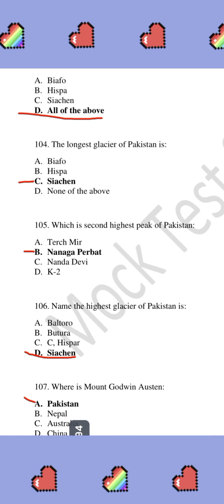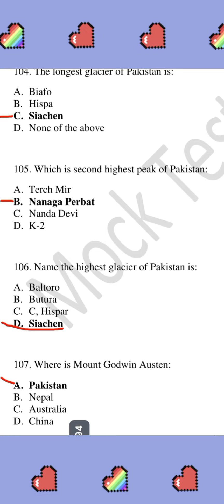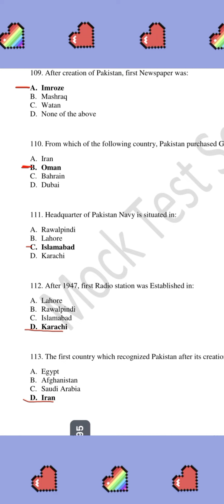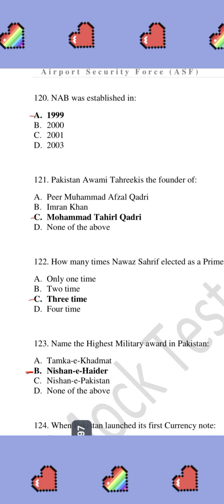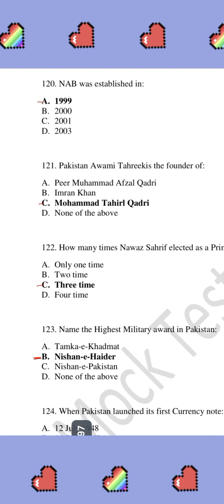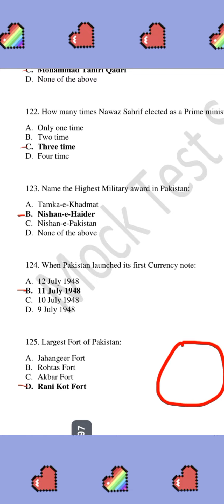asf important mcqs for all competition,css pms fpsc ppsc pak study mcqs within 2022,asf mcqs for 202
Hi dear this vedoes for all competitive exams of 2022,2023 and other links are given 👇 below 👇 below 👇

pakmcqs,
test point,
testpoint.pk,
Past Papers pdf,
ASF ASI Past Papers PDF,
ASF ASI complete solved paper,
ASF ASI Complete solved Paper held on 30/10/2022,
Today ASF ASI Complete solved Paper held on 30/10/2022,
pakmcqs youtube channel,
mlc kya hota hai,
mlc assistant past papers,
mlc ldc past papers,
MLC Auto CAD Operator Online application form 2022,
MLC controller Online application form 2022,
MLC Dialyses Nurse Online application form 2022,
MLC Dialyses Technician Online application form 2022,
MLC Garden Supervisor Online application form 2022,
MLC LDC Online application form 2022
pakmcqs,
test point,
testpoint.pk,
Past Papers pdf,
Test Point Official,
current affairs in urdu,
current affairs,
carent afar 2022,
carrentaffair 2022 today,
current gk 2022,
crent affeyrs 2022,
karent after 2022,
aaj ka current affair
pakmcqs,
test point,
testpoint.pk,
Past Papers pdf,
ASF ASI Complete solved Paper held on 29/10/2022,
ASF ASI Today Complete Solved paper PDF,
ASF ASI Complete solved Paper PDF File,
ASF ASI Answer Key,
ASF ASI Result announced,
ASF ASI Result expected date,
ASF ASI Past Paper,
ASF ASI Most Repeated Mcqs,
ASF ASI Past Papers with details,
ASF ASI Past Paper PDF,
Today ASF ASI Complete solved Paper held on 29/10/2022
asf jobs 2022 advertisement,
ali test guidance,
gk for asf written test 2022,
asf asi test preparation,
asf written test,
asf written test prearation,
asf asi past papers,
asf asi,
asf corporal,
asf 2022,
asf,
asf test,
asf inspector past paper,
asf asi test preparation 2022,
asf corporal past papers,
gk for asi
ASF Pak Study Mcqs 2022,
65+ Mcqs pak study mcqs 2022,
ali test guidance,
pakistan study mcqs for asf,
sst mcqs for asf 2022,
most repeated pak study mcqs 2022,
pak study mcqs for police 2022,
asf pak study mcqs,
asf written test,
pakistan mcqs 2022,
pak study mcqs asi,
pak study mcqs carporal,
pak study mcqs khateeb,
pak study mcqs lab attendant,
pak study mcqs nursing assistant,
pak study mcqs with answers
important fia past paper mcqs in urdu,
fia constable and asi past paper,
fia constable written test mcqs,
important fia past papers mcqs,
most repeated fia written test mcqs,
best fia written test guess paper,
fia important questions for constable asi sub inspector ldc udc,
best fia questions for test,
most important fia past papers,
test preparation mcqs
most reapeated lat past papers mcqs,
important lat questions for written test,
lat law test,
lat past papers,
lat written test guess paper,
important questions for lat test,
lat solved papers,
important lat complete solved papers,
lat mcqs,
law entry test,
law written test,
test preparation mcqs
gk mcqs for all competitive exams,
best gk mcqs in urdu for ppsc,
ppsc general knowledge mcqs,
gk quiz,
gk knowledge,
general knowledge questions,
general knowledge questions for ppsc fpsc uts nts,
important general knowledge mcqs,
gk questions,
gk facts,
gk,
general knowledge important mcqs for fpsc css oms,
test preparation mcqs
top 20 Islamiat mcqs,
islamiat top 20 most important mcqs,
important 20 mcqs for nts ppsc fpsc,
important questions for islamiat,
islamiat mcqs about holy prophets,
Islmaiat ppsc mcqs,
islmiat most important mcqs,
most reapeated islmaiat mcqs,
Islmaiat question answers,
test preparation mcqs
Jobz MCQz,
Asf Solved Paper,
Corporal solved paper,
Airport Security Force,
Corporal,
Solved ASF Paper,
Solved Corporal Paper,
ASF,
Corporal BS 07